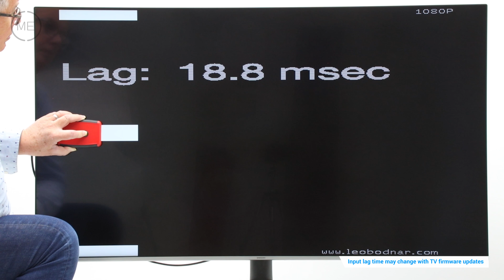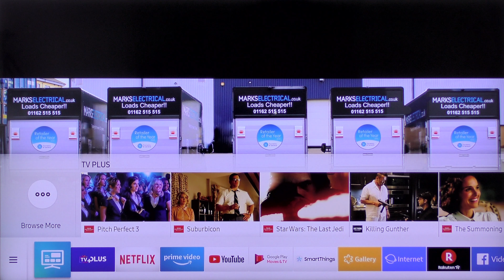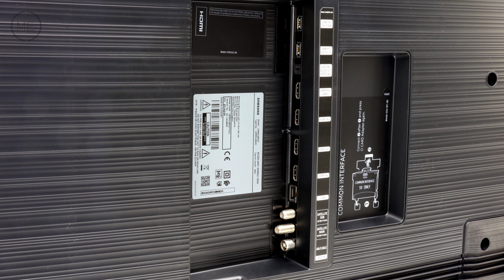Samsung UE55NU8000TXXU 55" HDR 4K Ultra HD Certified Smart Television Review (input lag tested)